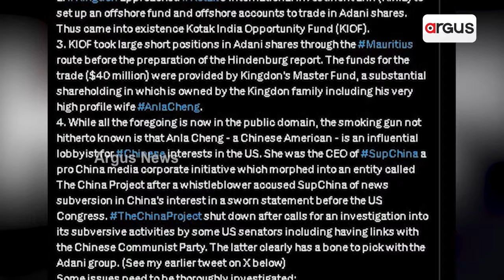ହିଣ୍ଡେନବର୍ଗ ମାମଲାରେ ନୂଆ ଟ୍ବିଷ୍ଟ || Hindenburg case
ହିଣ୍ଡେନବର୍ଗ ମାମଲାରେ ନୂଆ ଟ୍ବିଷ୍ଟ । ଚୀନ ଲିଙ୍କ୍ ଅଭିଯୋଗ ପରେ ମାମଲା ଆହୁରି ଜଟିଳ ହୋଇଛି।  ଏଭଳି ସଙ୍ଗୀନ ଅଭିଯୋଗ ଆଣିଛନ୍ତି ବରିଷ୍ଠ ଆଇନଜୀବୀ ମହେଶ ଜେଠ୍ ମାଲାନି ।